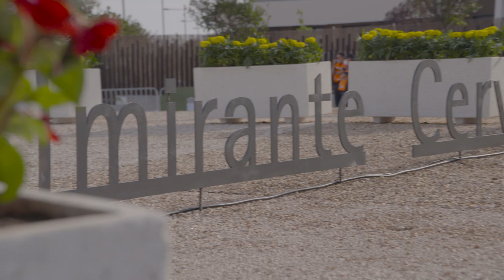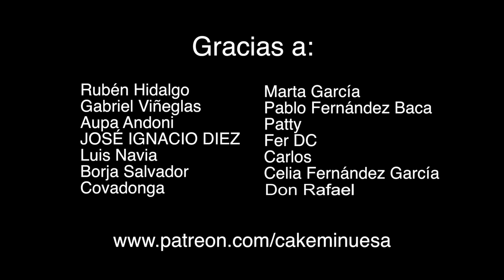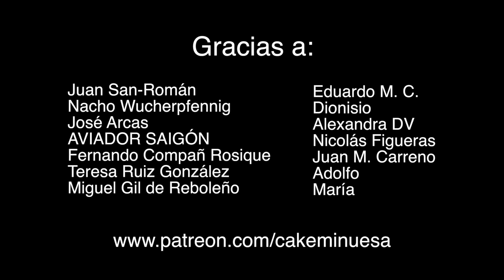El Almirante Cervera, héroe español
En Boadilla del Monte, su alcalde ha decidido homenajear al ALMIRANTE CERVERA y los fallecidos en la batalla de SANTIAGO DE CUBA hace 123 años.

Nunca antes se habían reunido los combatientes tras dicha batalla,
que convirtió en un héroe al ALMIRANTE CERVERA a ojos de la historia y que la IGNORANCIA de políticos como ADA COLAU, ha hecho que este ayuntamiento quiera recordar al héroe MARINO.

Entrevistamos al CONTRAALMIRANTE DE LA MARINA ESPAÑOLA (RAFAEL FERNÁNDEZ PINTADO), AL REPRESENTANTE DE LOS ESTADOS UNIDOS (ANTHONY KABANEK) Y AL REPRESENTANTE CUBANO (VICENTE GONZÁLEZ DÍAZ)

Aquí tenéis un extracto de las palabras del alcalde que, en nuestra entrevista, exige RECTIFICACIÓN A ADA COLAU:
"En 2018 Ada Colau, ya que calificó al Almirante de fascista antes de retirarle la calle a la que daba nombre en el centro de Barcelona. "A Pepe Rubianes le habría gustado que su amado público se haya reunido para quitarle el nombre de esta calle a un facha", fueron sus palabras. “El Almirante Pascual Cervera fue un facha”, dijo la alcaldesa de Barcelona.

Ayúdanos con un Bizum: 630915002